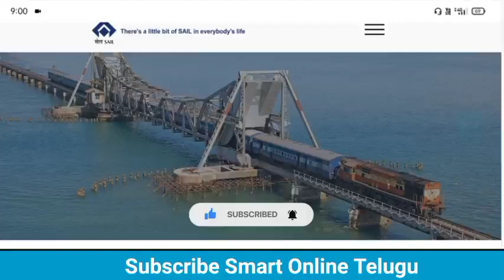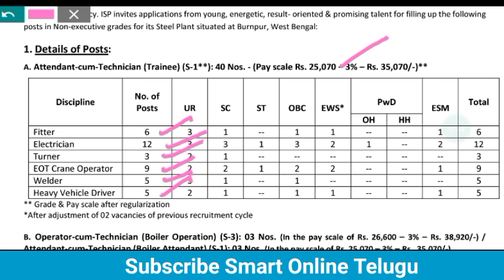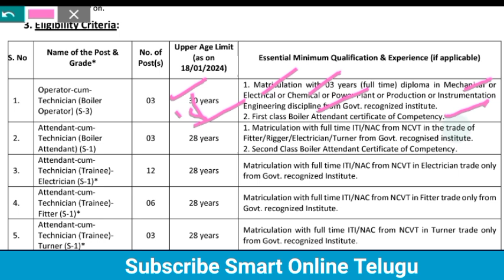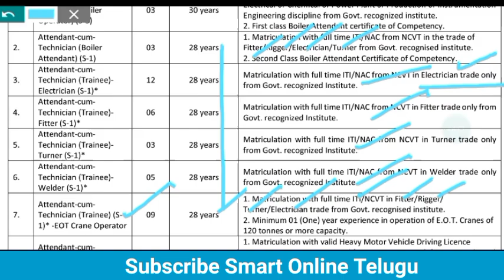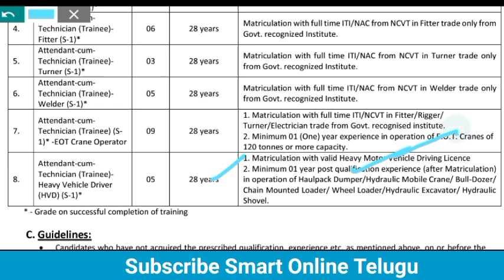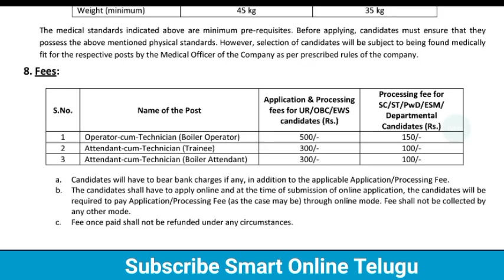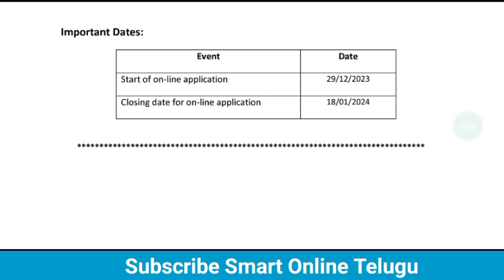Steel Plant New Jobs Notification 2024|Sail iisco Technician recruitment in Telugu|make money jobs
latest jobs